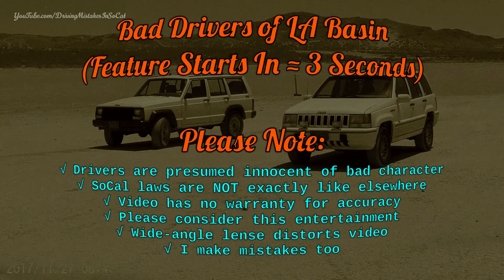Last Minute Exit & Cutoff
I guess the driver couldn't stand the sight of the traffic ahead.

Demilitarized Zone Sting - Ethan Meixsell